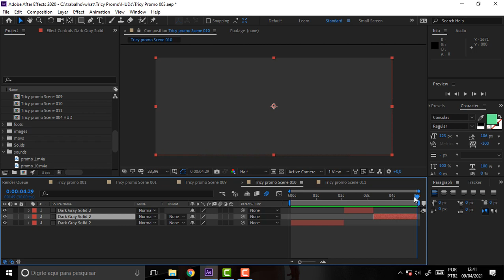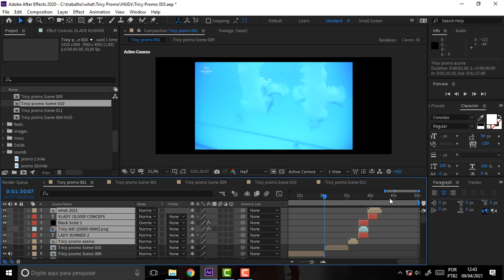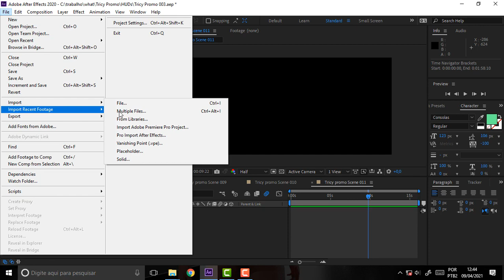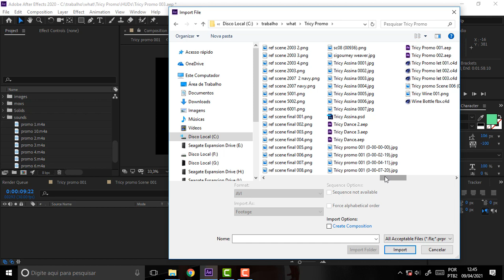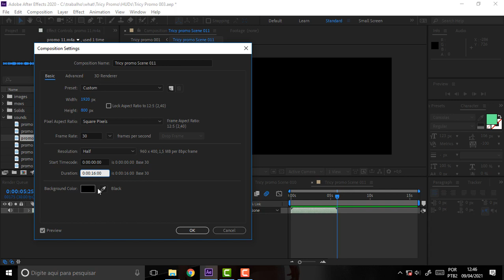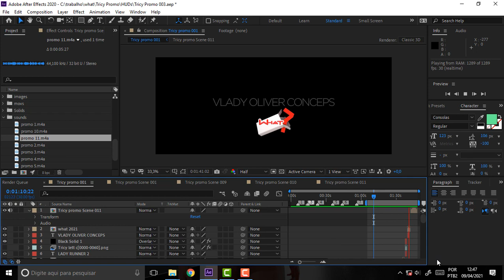what DEV 485 TCC Final Scenes